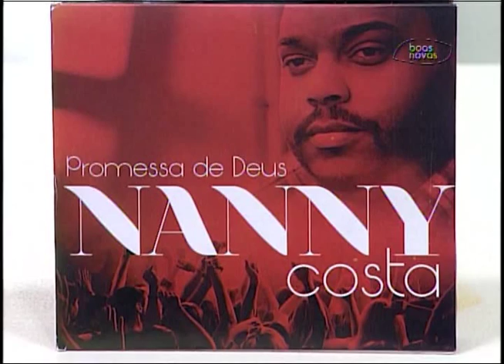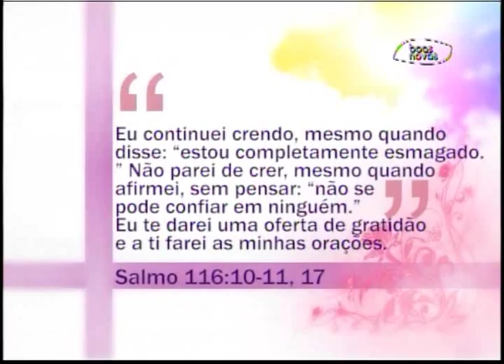Espaço Feminino - Motivos para agradecer à Deus! - (bloco 1 de 4) 31-08-2015